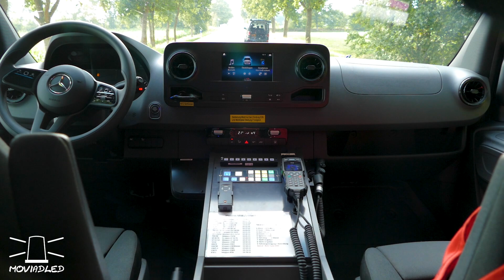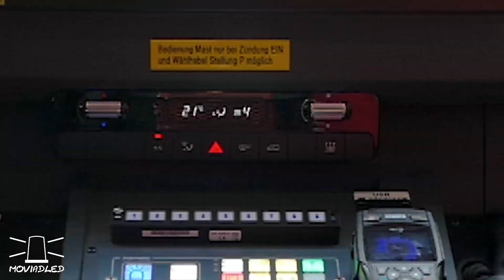Freiwillige Feuerwehr Meppen NEUER VRW (Vorausrüstwagen) Hänsch Kreuzungsblitzer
Nagelneuer VRW (Vorausrüstwagen) der Freiwilligen Feuerwehr Meppen

2 Hänsch DBS 4000 mit Zusatzblitzer, Powerblitz, Typ 40 Pico LED Heckwarnsystem, Fahrtrichtungsanzeiger,  Typ 624 Tonfolgeanlage, Martinhorn GM2298, Kreuzungsblitzsystem mit 2 Hänsch Sputnik SL + 4 Sputnik mini HTB

Gesteuert wird alles über ein Inomatic BT2017 sowie ein BT2004 jeweils in der hinteren Fahrzeugkabine und im Kofferraum

auf dem pneumatischem LED Lichtmast befindet sich eine gelbe Hänsch Comet S

Ausbauer: GSF Sonderfahrzeugbau

Kamera Slider